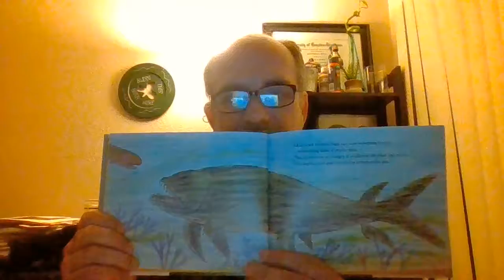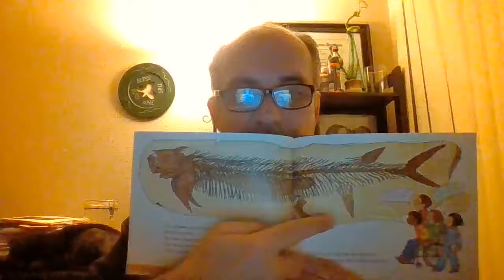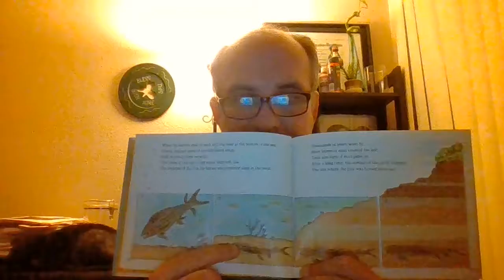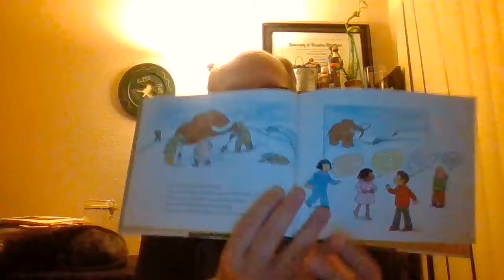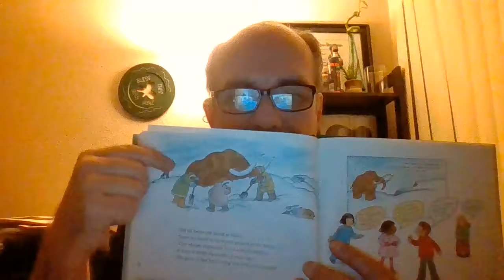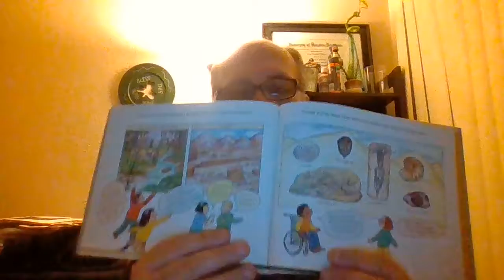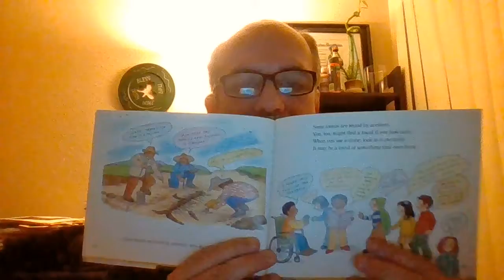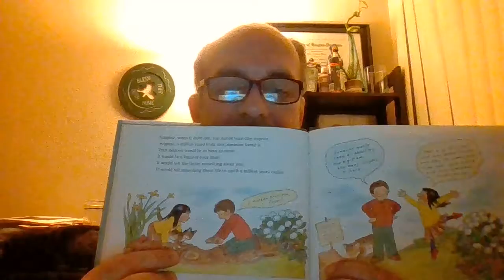Fossils Tell of Long Ago